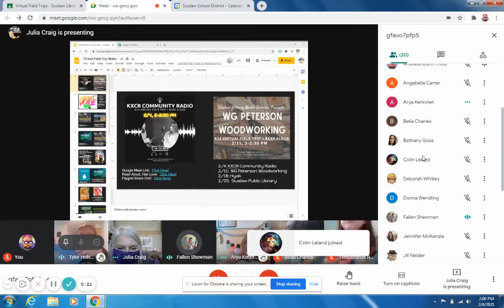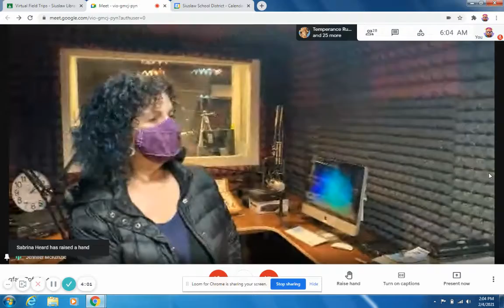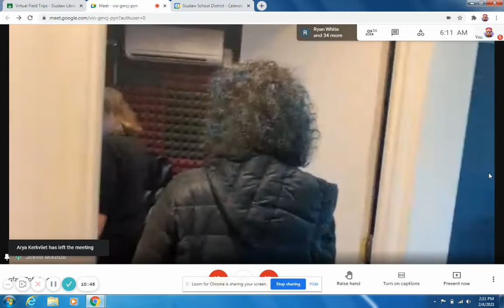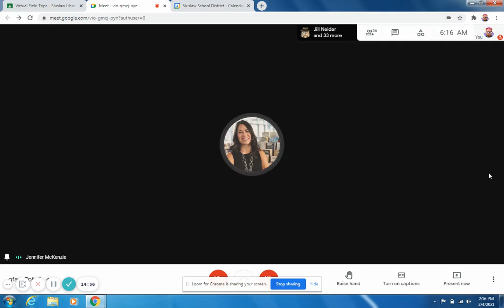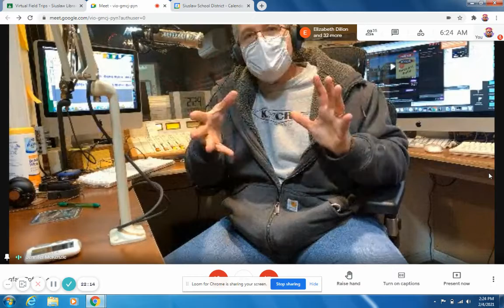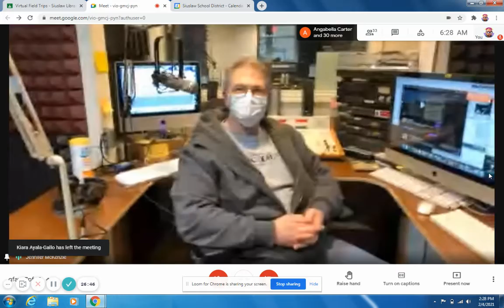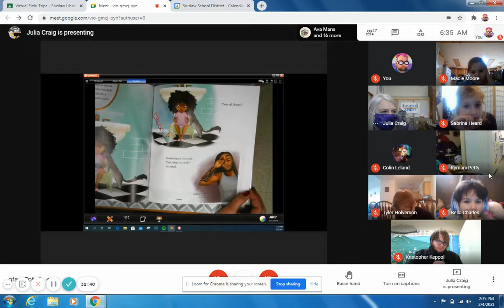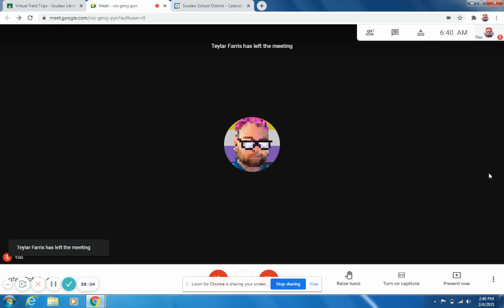KXCR Community Radio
Ms. McKenzie takes Siuslaw students on a tour of KXCR Community Radio and also discusses podcasting collaborative opportunities for the school district!